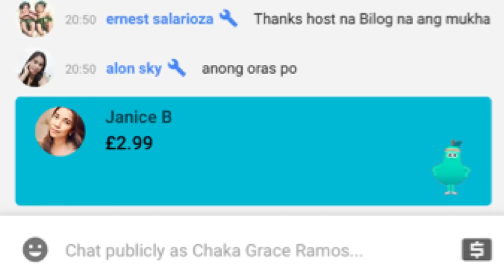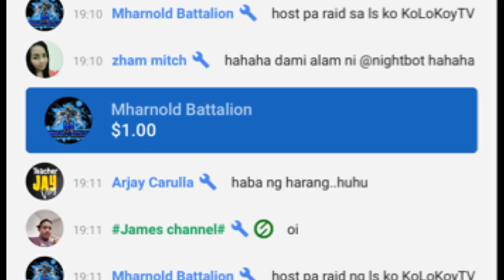Sa wakas mababayaran na !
JOINED IN MEMBERSHIP

Jenelyn Ruiz
James Channel
J-life TV